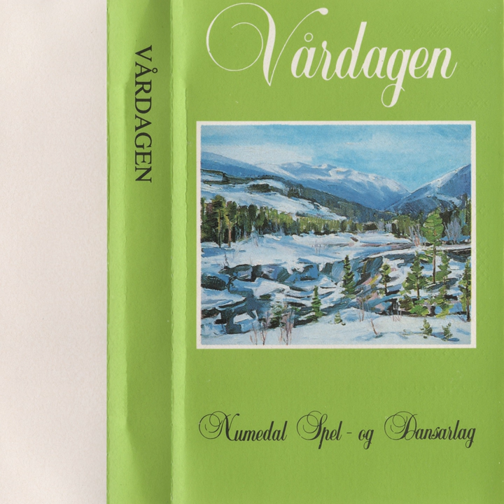Folketone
Folketone · Åsne Bergset

Vårdagen: Numedal Spel: Og Dansarlag